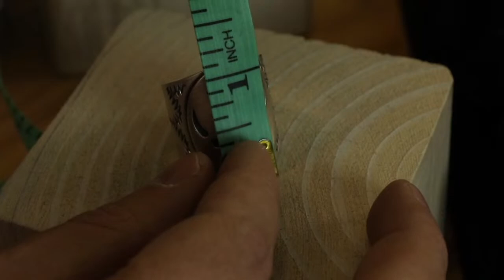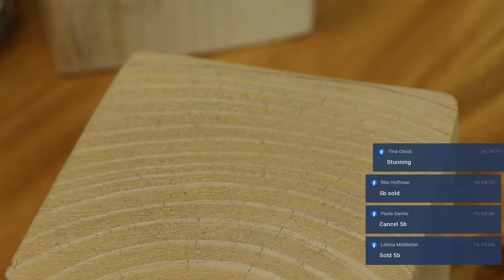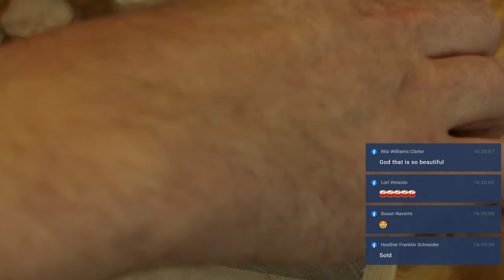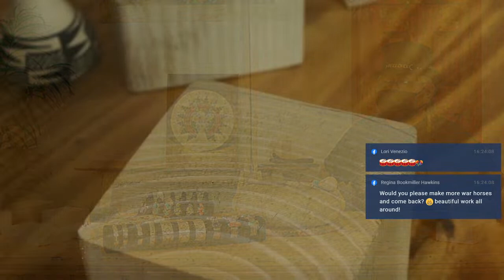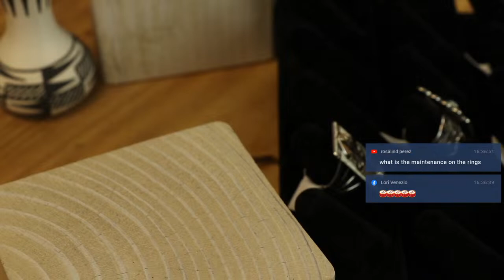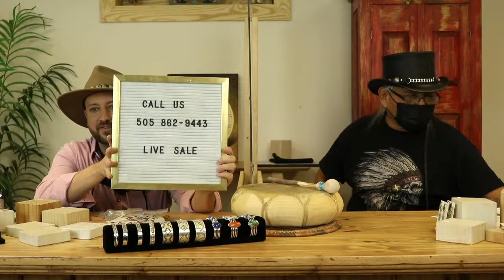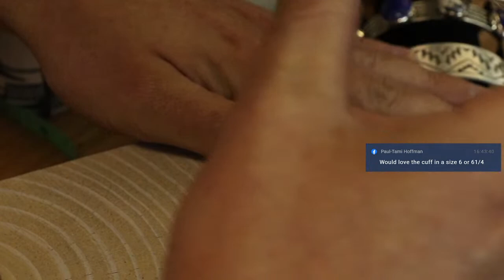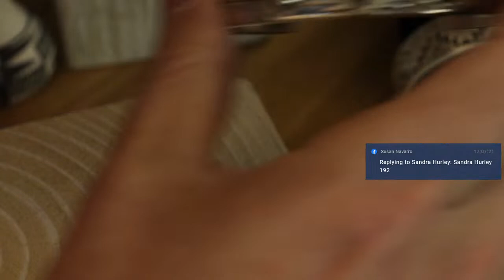TSkies Saturday Artist LIVE Sale with Rick and Jeanette Monte | Native American Jewelry For Sale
Sign up for our email list to be notified about Live Shows